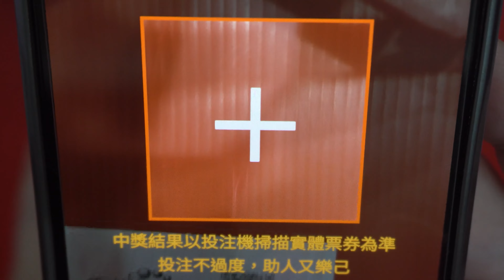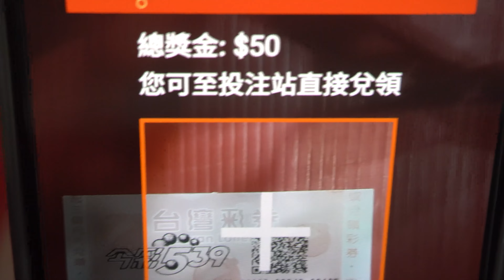[威力彩][今彩539] 又買彩券來對獎囉～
威力彩
今彩539
又買彩券來對獎囉～